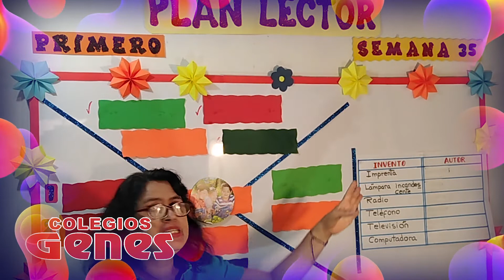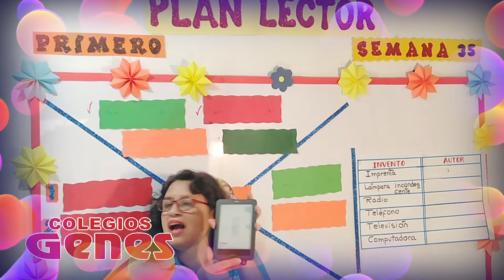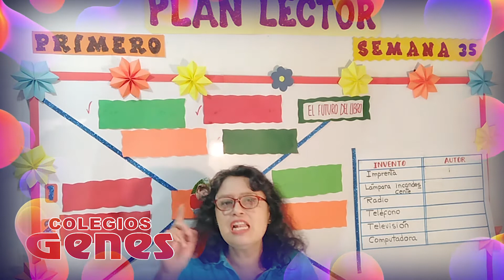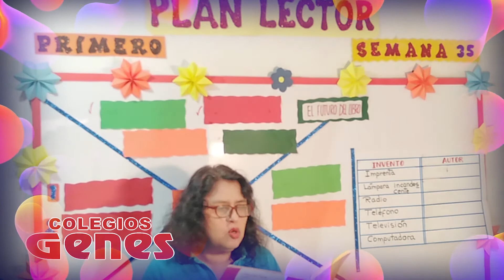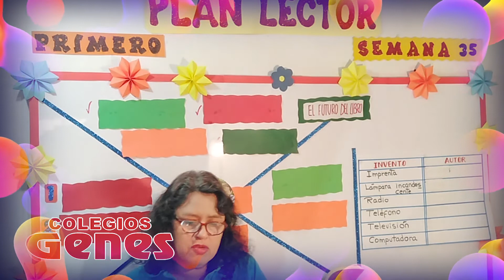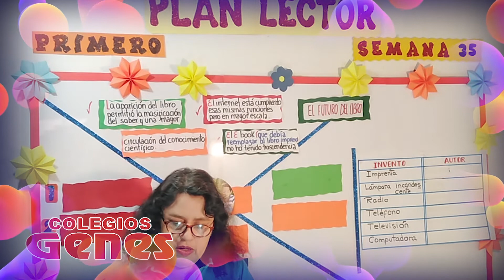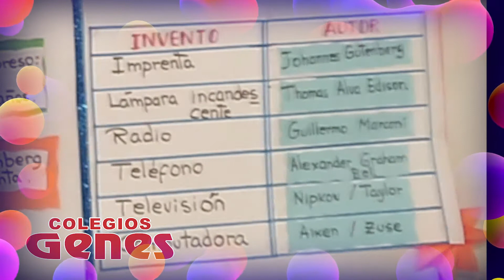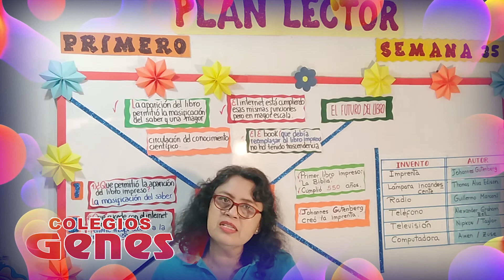PLAN LECTOR - El futuro del libro - 1ero